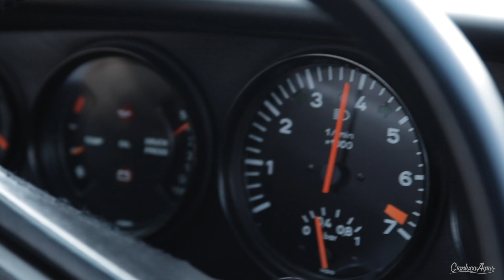Porsche 930 Turbo - The Original 'Widowmaker'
Breaking away from the usual detailing videos, this is the first of a new series I want to start. In the first video, Colin Micallef introduces himself and his lovely example of the iconic Porsche 930 Turbo 'Widowmaker'